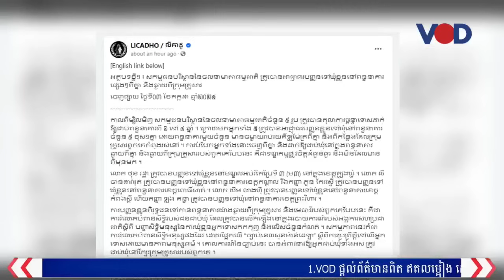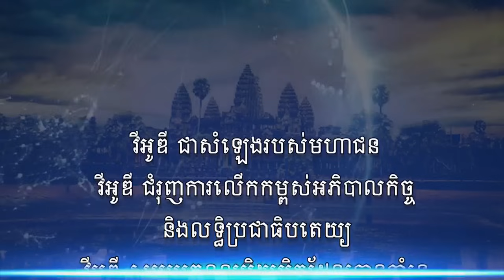កម្មវិធីផ្សាយព័ត៌មានពេលល្ងាច VOD ថ្ងៃពុធ ទី០៣ កក្កដា ២០២៤